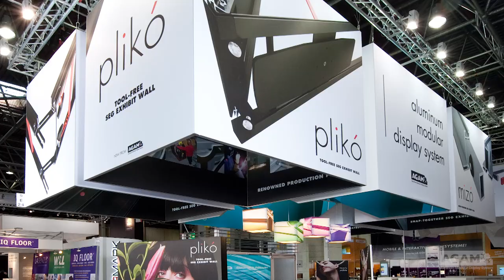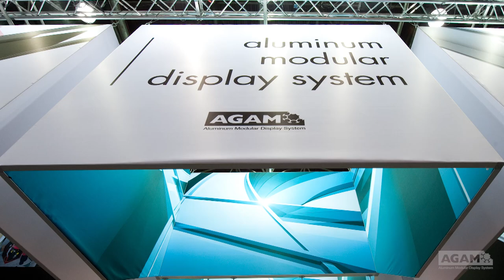FH7690 Extrusion and FH7690 End Plate Assembly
The cube design features the following AGAM extrusions and components:

FH7690 Extrusion, Reference: 7690
FH762 Extrusion, Reference: 1762
FH7690 End Plate, Reference: 370 7690 (Left)
FH7690 End Plate, Reference: 370 7690 (Right)

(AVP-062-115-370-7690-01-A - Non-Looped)